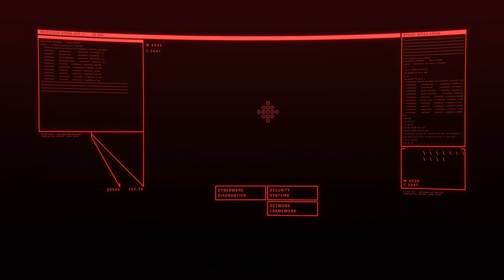Cyber Punk 2077 Nomad Infiltrating Arasaka (Part 4)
ignore accidental double upload